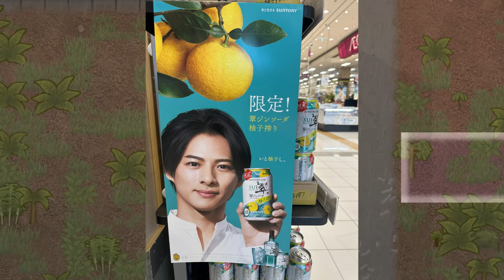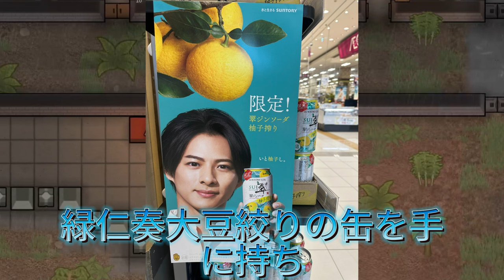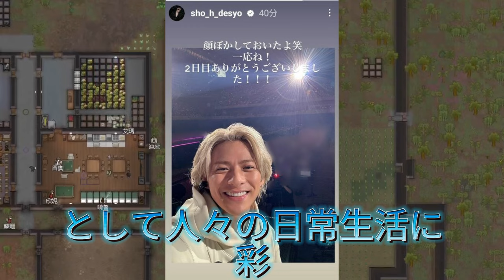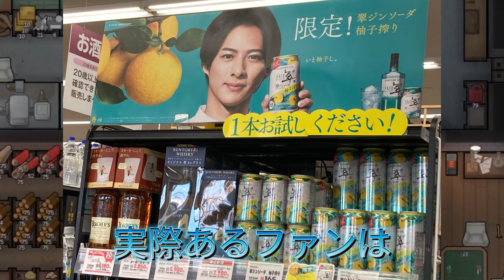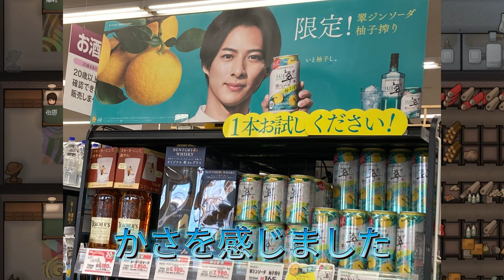【平野紫耀】ファン必見！number_iコンサートと翠ジンソーダの意外なつながり! 禁酒の決意も崩れる！？話題の「翠ジンソーダ柚子搾り」がもたらす魔法。